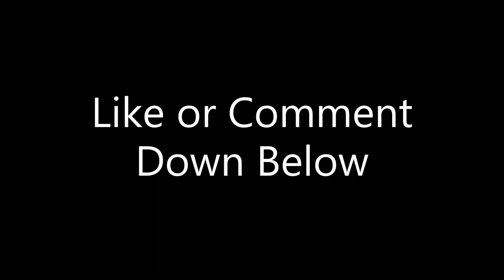Just A Gamer Reacts | Elden Ring Gameplay - Liurnia of the Lakes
New Elden Ring footage courtesy of Game Informer!!!